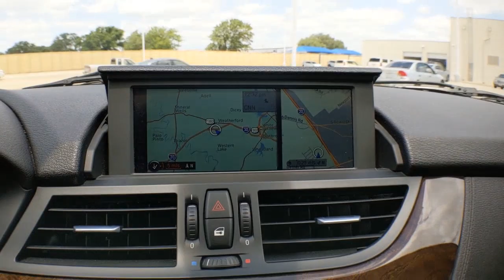2013 BMW Z4 Weatherford, Fort Worth, Granbury, TX HP1489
Jet Black Used 2013 BMW Z4 available in Weatherford, Texas at Honda of Weatherford. Servicing the Fort Worth, Granbury, TX area.

Sleek styling, a high-class interior and plenty of performance combine to make the 2013 BMW Z4 a highly desirable roadster. Beyond its high-powered persona, the Z4's size and creature comforts provide something that those roadsters of yore definitely did not -- easy commuting and road trip livability. The Z4 has genuinely generous legroom, bettering not only its ancestors but its current competitors as well. Come by and see this one today!Recent Arrival! Odometer is 2502 miles below market average!Jet Black 2013 BMW Z4 sDrive28i RWD 8-Speed Automatic Sport 2.0L 4-Cylinder DOHC 16V Turbocharged 22/33 City/Highway MPGCome by and visit Honda of Weatherford located at 851 W Interstate 20 in Weatherford, TX. We are the first Honda dealership in the Weatherford community! Just take Exit 406 off of I-20 and we are right off of the access road. Come see HOW we do business; we look forward to meeting you!